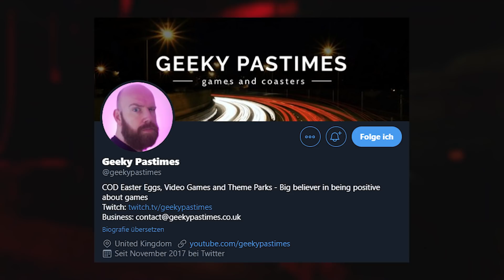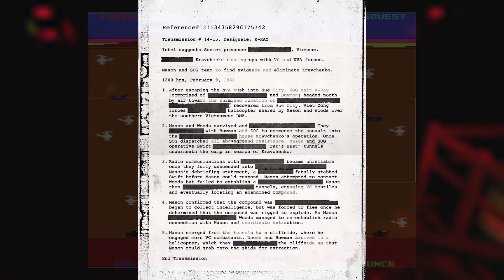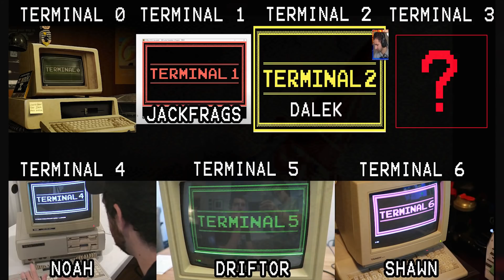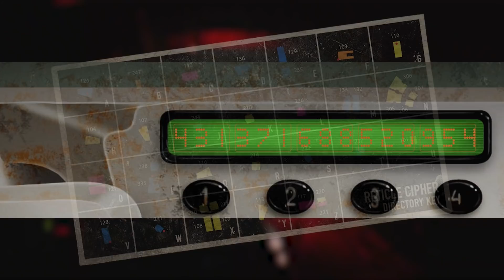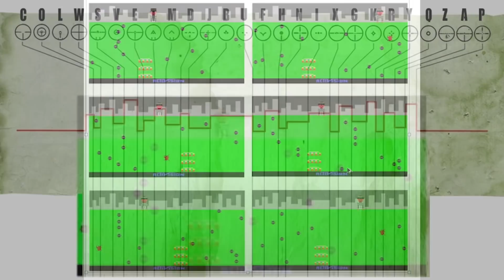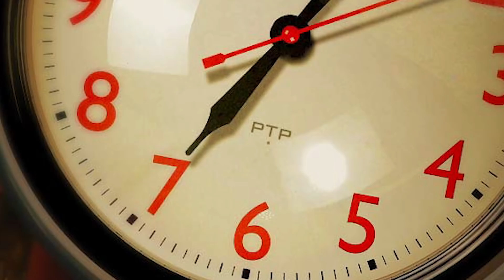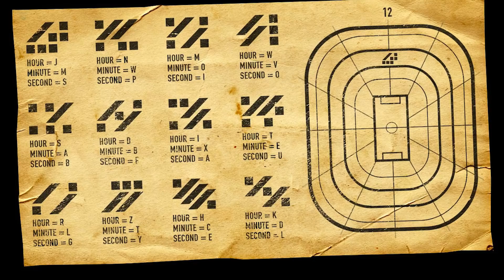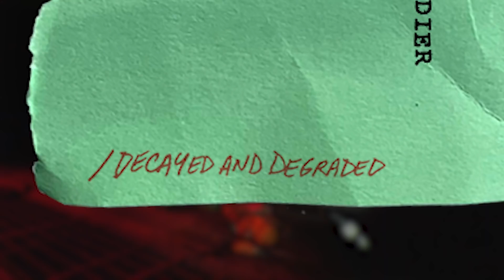Zombie Teaser Easter Egg Tag 2 & 3 Zusammenfassung | Montag Trailer? | PawnTakesPawn Rätsel/Lösungen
­ÖFFNEN

● S_Dark Energy 2 - Gunnar Johnsén

► Mein Equipment:*

● Playstation 4
● Gaming Stuhl
● Monitor 2
● Monitor 3
● Xbox 360
● Xbox One